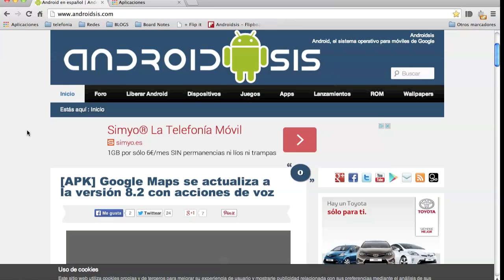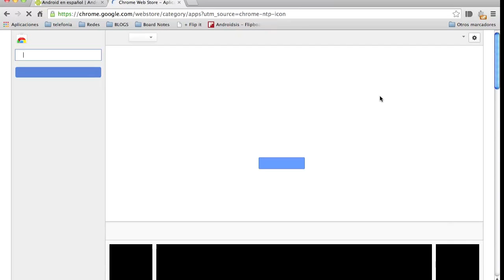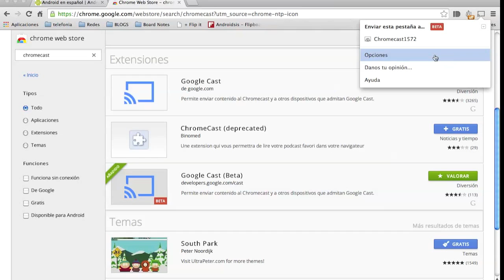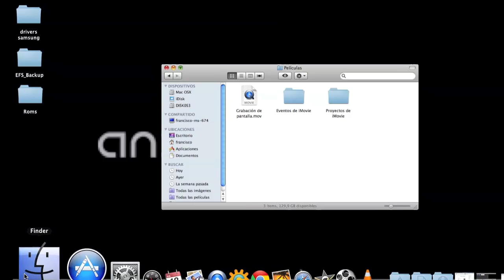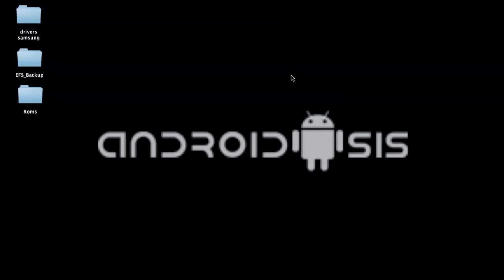Mirroring de la pantalla del ordenador personal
Hoy te quiero explicar como hacer mirroring de tu ordenador personal gracias a Chromecast y una extensión gratuita para Chrome.